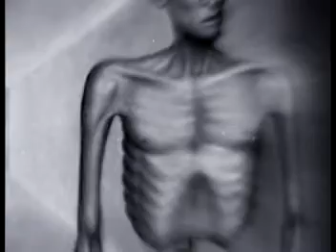Wake up - Art project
This is a part of my school project, where I made illustration from the theme "Life and Death".  They're metaphors for horrible subjects in the world, such as: War, starvation, drug addiction, pollution etc.
All drawings and animation made by me, Sebastian Eriksson.

Song: "The Heart Asks Pleasure First / The Promise" by Michael Nyman